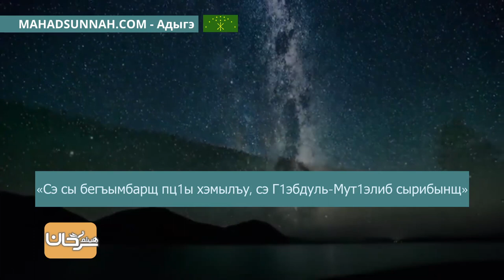16 — Бегъымбар лъап1эм ﷺ жи1ащ أَنَا النَّبِيُّ لَا كَذِبَ، أَنَا ابْنُ عَبْدِ المُطَّلِب